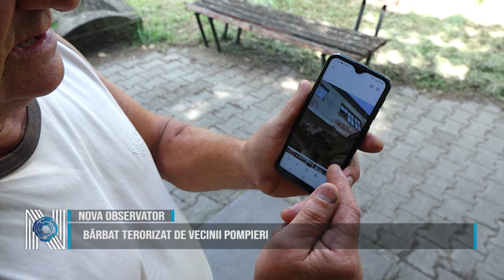BĂRBAT TERORIZAT DE VECINII POMPIERI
Acest bărbat tună și fulgeră! Are o casă de vacanță în Băile Herculane, acolo unde spune că, vecinii îl terorizează. După spusele bărbatului, vecinii ar face gălăgie, ar înjura în curtea comună și practic omul nu se poate odihni când merge la casa de vacanță. Ultima ispravă a vecinilor, susține bărbatul, a făcut ca o bucată din tavan să se prăbușească chiar în fața ușii lui. Acesta spune că vecinii au spălat pe jos direct cu furtunul.